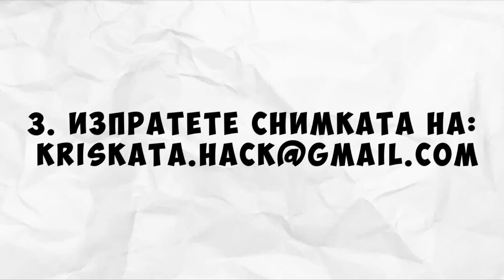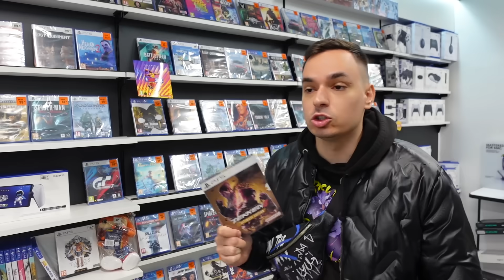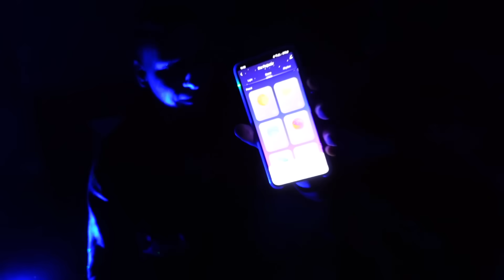ИЗНЕНАДАХ МАЛКИЯ МИ БРАТ С 10 ПОДАРЪКА ЗА ИМЕННИЯ МУ ДЕН!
▼▼▼ПОРЪЧАЙТЕ НАПИТКИТЕ HACK▼▼▼
🔥 Не губете време и се АБОНИРАЙТЕ с КАМБАНКАТА още сега 🔥